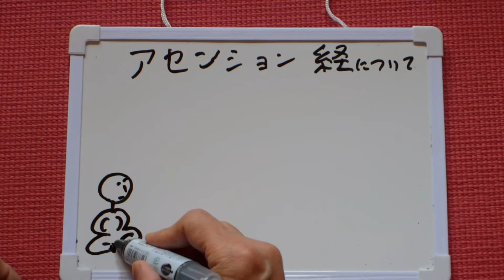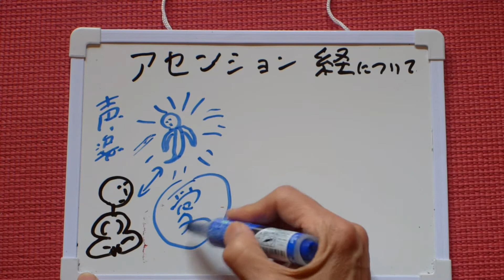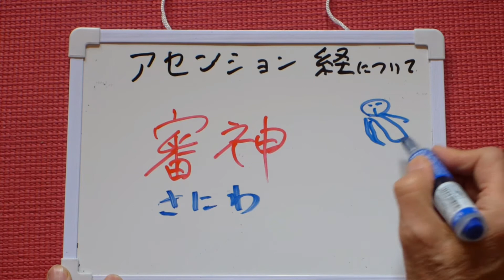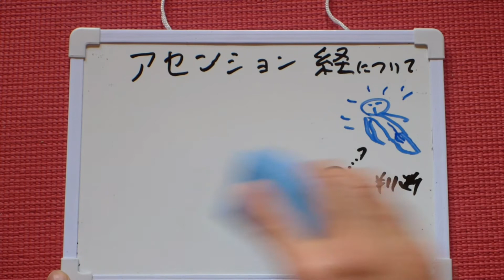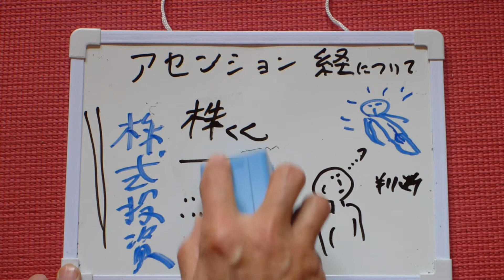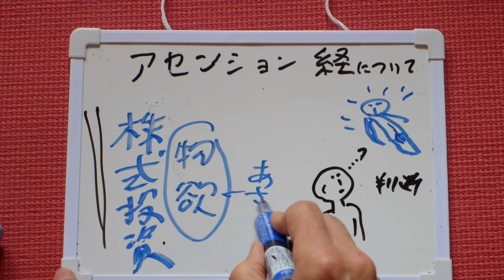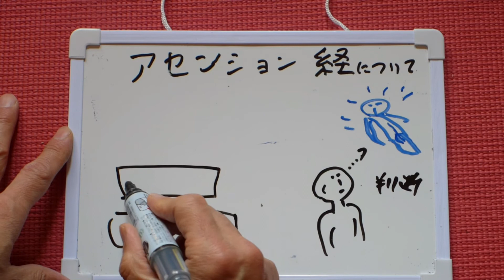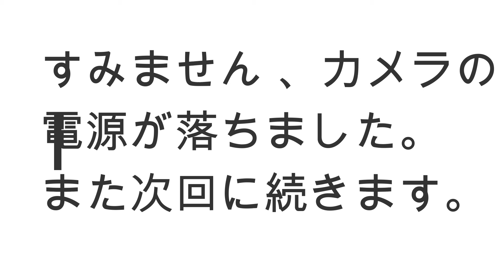前回の続き 「アセンション」経について ①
昨日途中で動画が切れたんで、第二弾を追加しました。アセンションの話は、また第三弾でやりますのでお楽しみに！